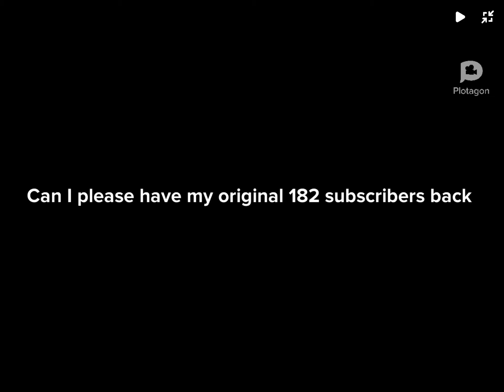A question to everyone who subscribe to me from my old main channel